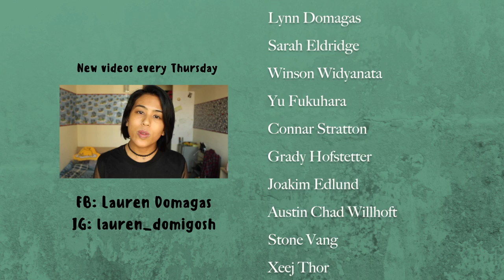Home - NYU/Chapman Film Application 2017 [ACCEPTED]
I submitted this for my application to both Chapman and NYU's film program. I was accepted into both programs.

In addition to submitting this to NYU, I also submitted my short film "The Last Day" which you can find here:

If you haven't already, be sure to read my blog about why I decided not to go to Chapman or NYU for film school:
Thank you to everyone who participated in this video! It was amazing being able to have this video as a way to say goodbye to my close friends and family before I left again for Taiwan.

Also, thank you to Janet Lim, who's name I forgot to add in the end credits.

MUSIC